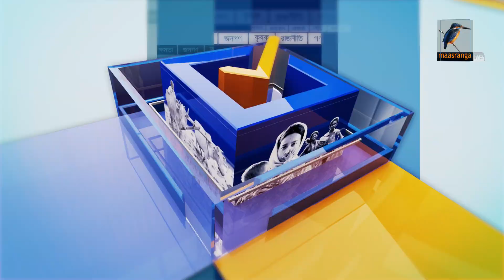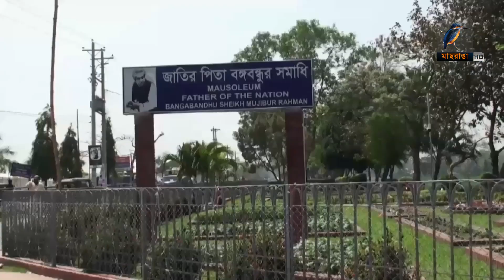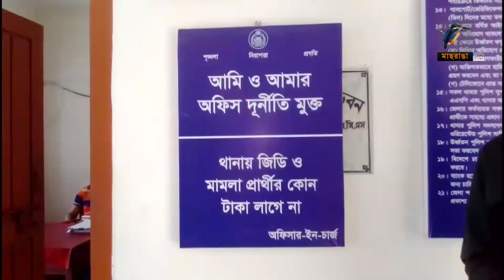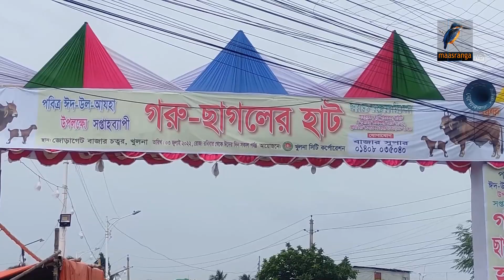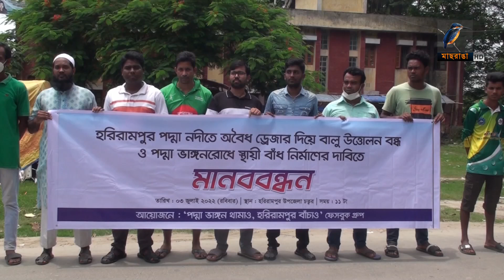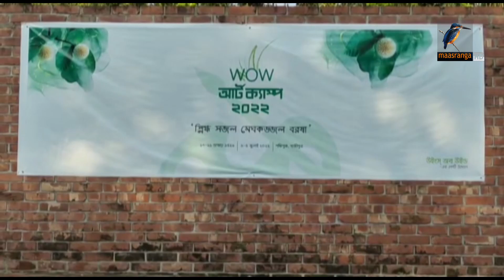মাছরাঙা দেশের সংবাদ | Maasranga Desher Sangbad | ০৩ জুলাই, ২০২২ | Maasranga News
2 Bir Uttam Ziaur Rahman Road (New Airport Road)